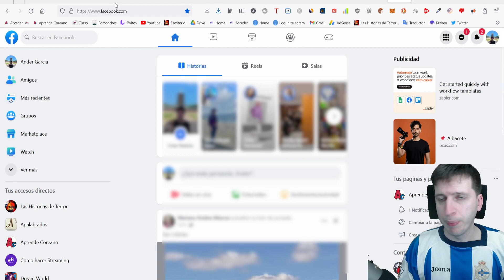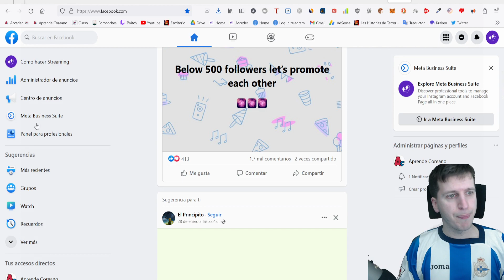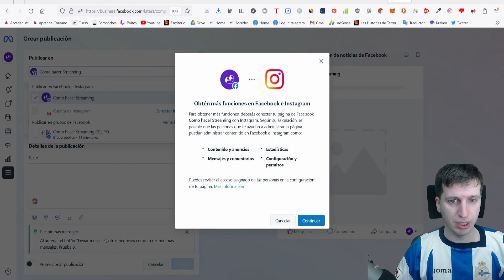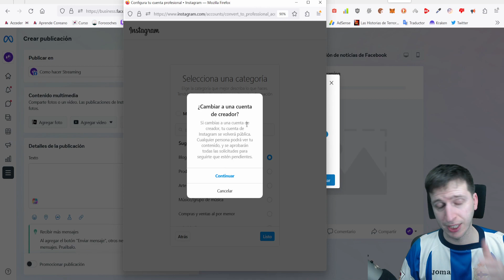Conectar Facebook con Instagram 2023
Facebook e Instagram pertenecen a Meta y si tienes dos cuentas en cada res social, los puedes conectar y administrar ambas cuenta desde Meta suite business.